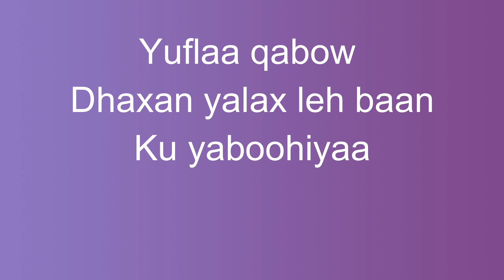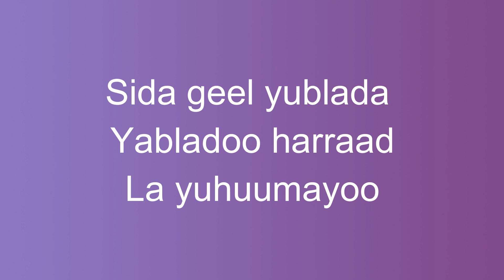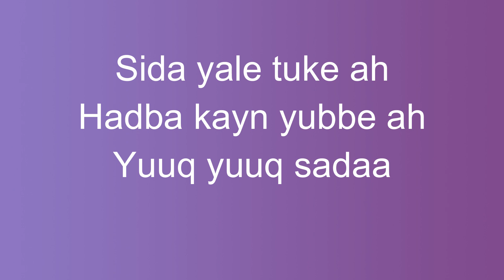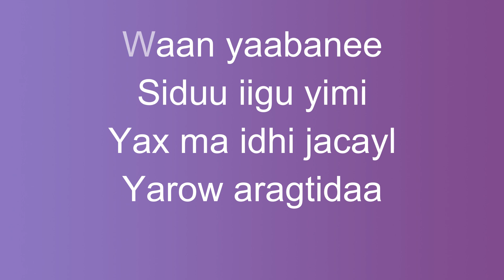Yufloo qaboow "Kinsi Xaaji Aadan"